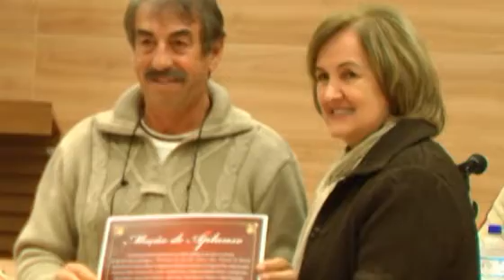Diretoria do Lar dos Idosos recebe homenagem da Câmara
[28/06/2012] A vereadora Maria Anita Guerra (PSD) entregou durante a sessão de ontem (27), da Câmara Municipal de Pato Branco, Moção de Aplauso de autoria do vereador Luiz Augusto Silva, o Guto Silva (PSD), a diretoria do Lar dos Idosos São Vicente de Paulo pela realização do evento "Feijoada no Asilo", que acontece mensalmente.